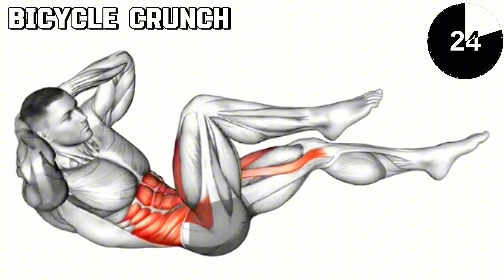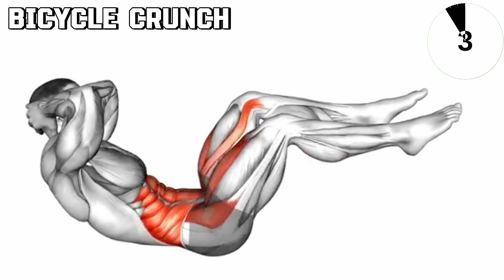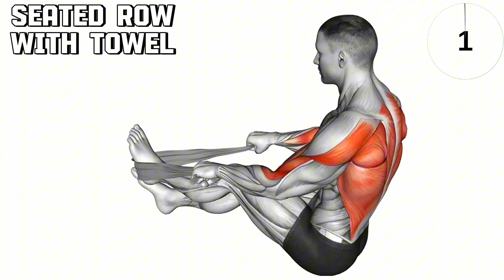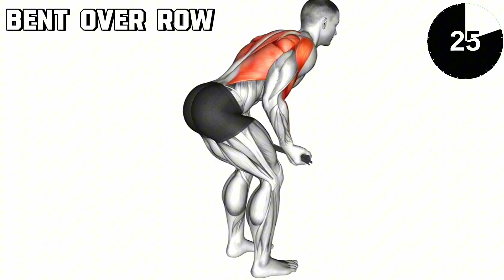Chest muscles Abs and shoulder triceps muscles workout